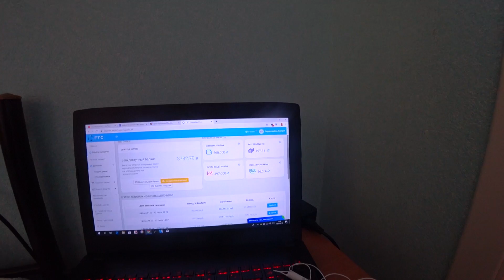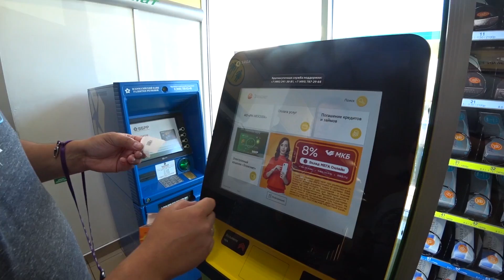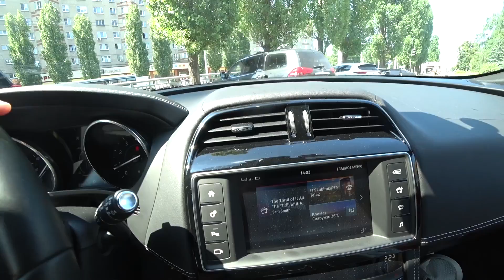В Крым на авто Часть 1